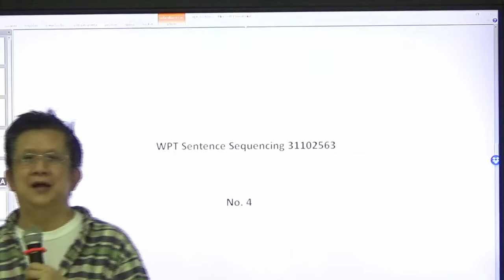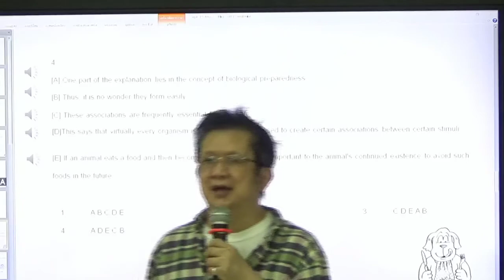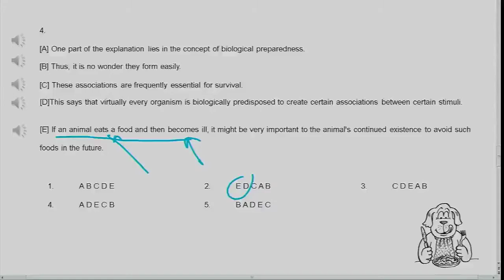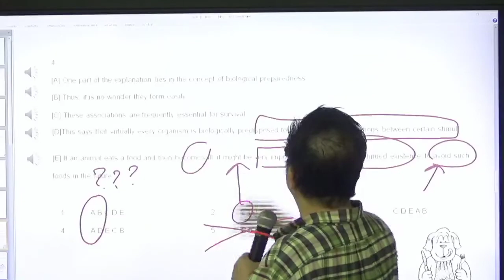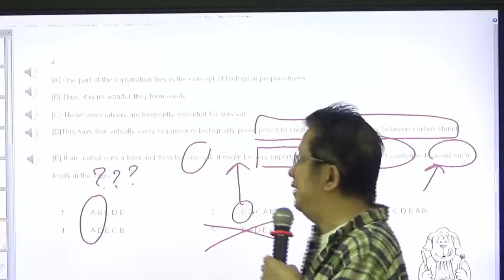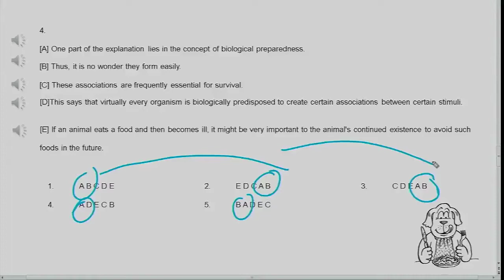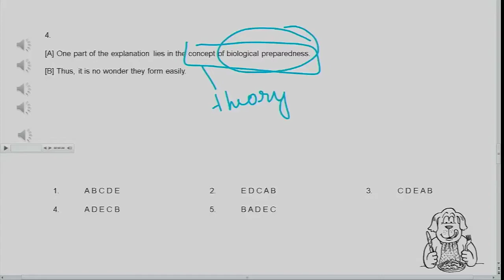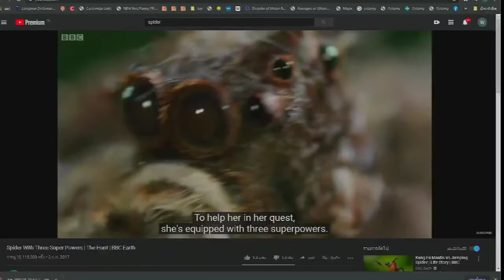WPT Sentence Sequencing 31102563 EP 3 of 4 No.4